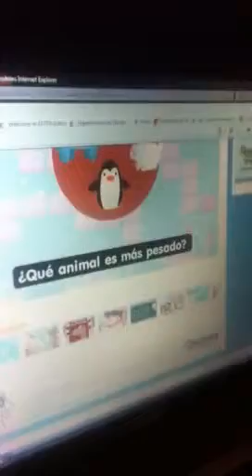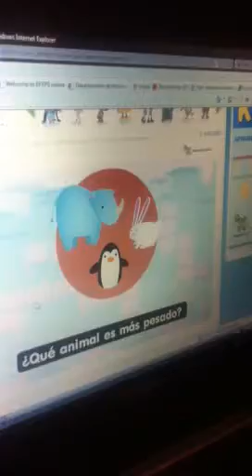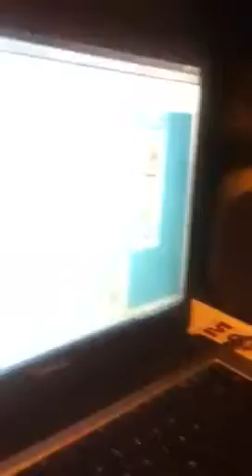Christian jugando con el laberinto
Christian a sus 4 años